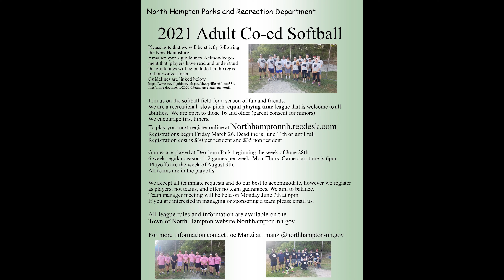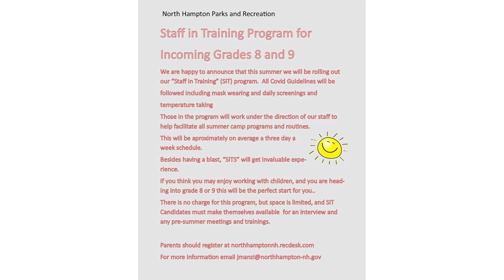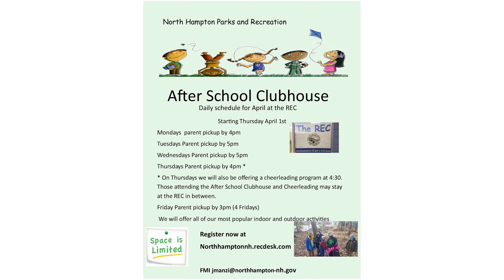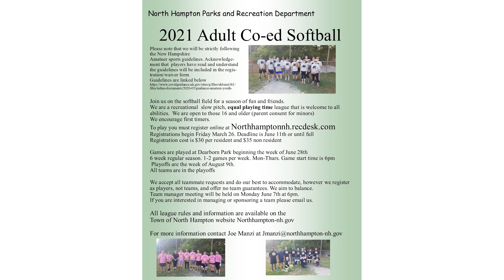Radio North Hampton Podcast | #12 Mar 2021 | Joe Manzi REC update